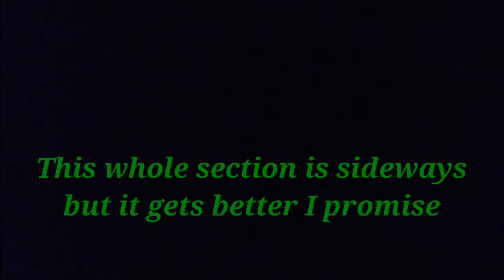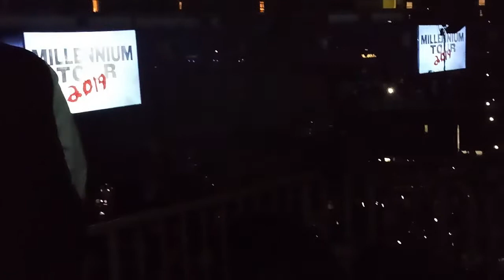My Millennium Tour Experience pt1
Although I was supposed to be at work that I instead came to the concert and really enjoyed myself (maybe a lil too much 😂